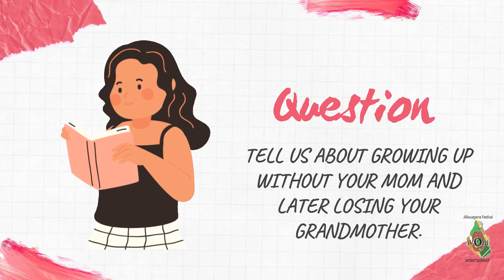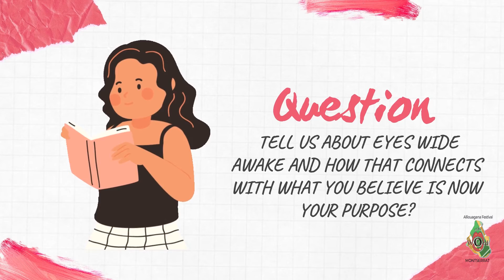AFWLITFEST - Patricia Daway Talks About Her First Poetry Collection Shunned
Patricia Daway Talks About Her First Poetry Collection Shunned

This festival is brought to you with the generous support of The Montserrat Arts Council, Goldenmedia, UWI Open Campus, Governor's Office, CaribbeanReads, Government Information Unit, St. Patrick's Cooperative Credit Union, the Governor's Office, Chez Mango Villa, Discover Montserrat, Alliouagana Express, D S Media & Designs, ZJB Radio, and Emerald Vibes TV.